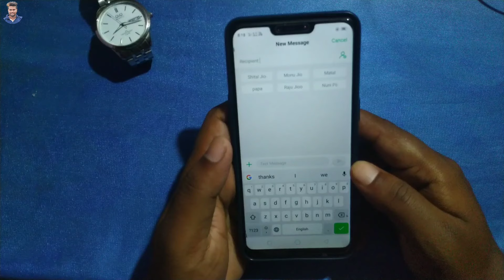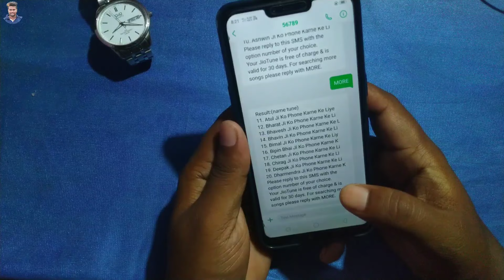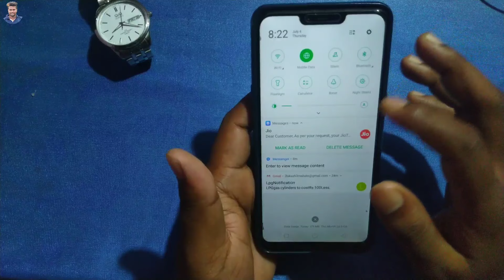अपने नाम का Jio caller tune लगाना सीखे (हिंदी में) || How to set my name caller tune in Jio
Hello Friends Mera Naam hai Bidyut aur main bahut bahut swagat karta hua apke aur hamare YouTube channel Jsr ka Londa main.
Dosto maine is video main Bataya hai ki kis tarah se ap apne Jio number par apne name ka caller tune laga shakte hai ummid karta hua ki apko ye video Pasand ayega.

MY GEARS

Apne naam ka Jio caller tune lagna sikhey
How to set my name caller tune in Jio
Apne nam ka caller tune kaise lagaye
Name caller tune